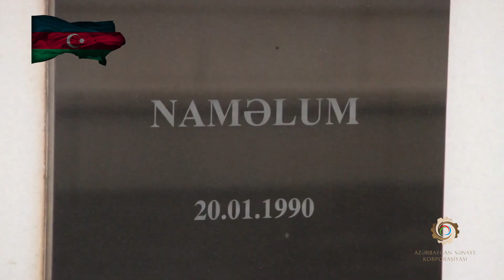20 yanvar 1990 ci il - həmin gecə nə baş verib?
Qanlı 20 yanvar faciəsindən 30 il ötür#20yanvar